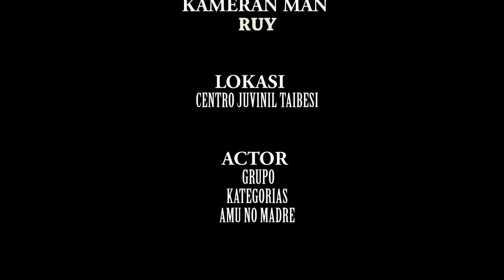JOVEN BA KRISTU-(REFLEKSAUN SUKU LAHANE ORIENTAL)